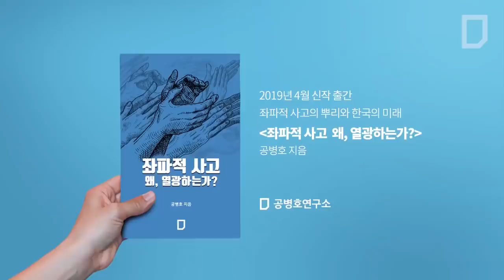1,550만원짜리 김제동 강연 그 이면에 담긴 중요한 사실? [공병호TV]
1550만원짜리 김제동 강연
그 이면에 담긴 중요한 사실?

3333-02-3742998 카카오은행 (예금주 : 공병호)